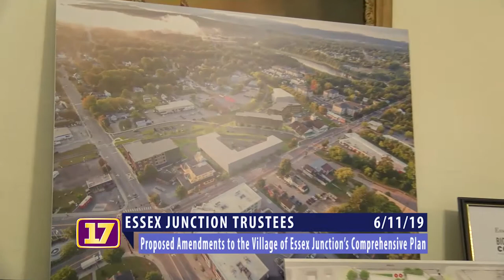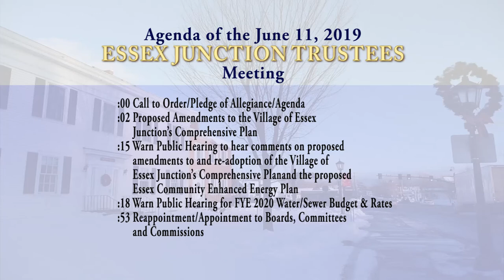6/11/2019 Essex Junction Trustees Meeting